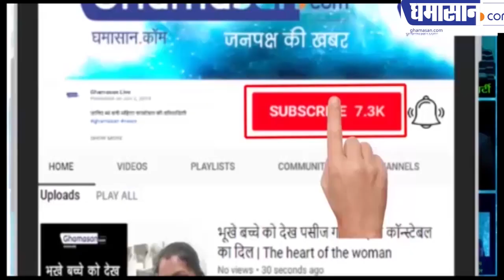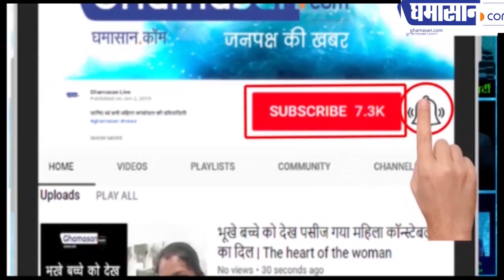भारत के बासमति चावल के निर्यात पर रोक क्यों लगी | Commodity Market Update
अमेरिका ईरान झगड़े का सीधा असर

ghamasan,Ghamasan news,Ghamasan live,onion,potato,commodity,commodity news in hindi,business news,commodity outlook,mandi bhav,share bazar,कमोडिटी,Commodity Market Update,basmati rice,basmati rice price,iran america news,iran america,iran,america